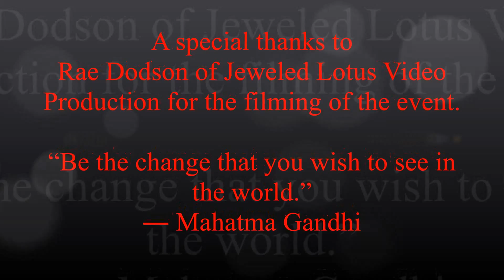Tribe Zenith at FoodStock 2016, Jessica and Shaina Hanging Tree Choreography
Tribe Zenith of Gypsy Moon Studios Based in Kettle Falls WA
FoodStock 2016 at Northern Ales, Kettle Falls WA
Hanging Tree Choreography Created and Danced
by Jessica Penson and Shaina Emra
~Music~
"The Hanging Tree (Rebel Remix) feat. Jennifer Lawrence"
James Newton Howard
Remixed with original score